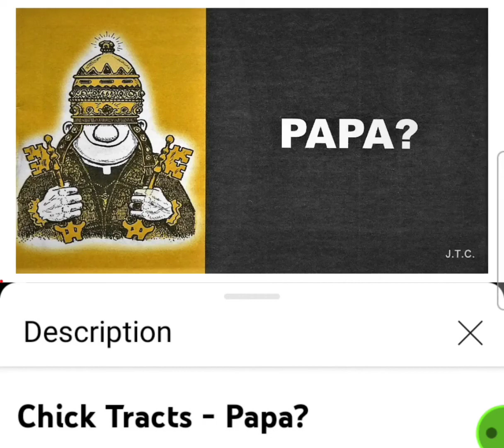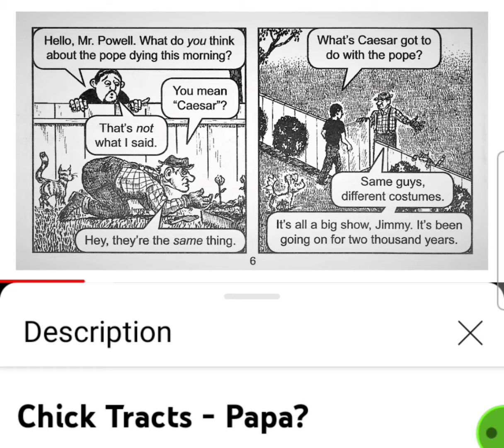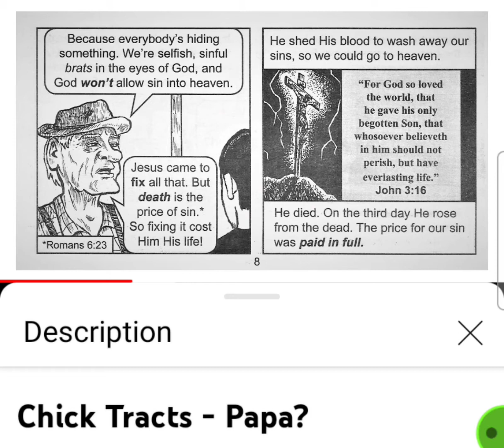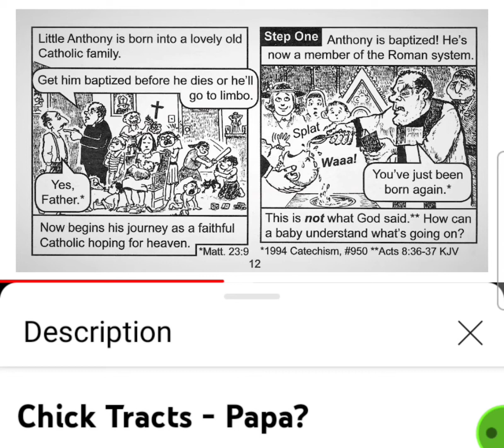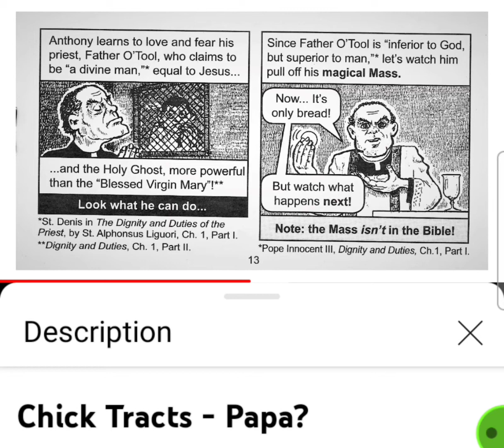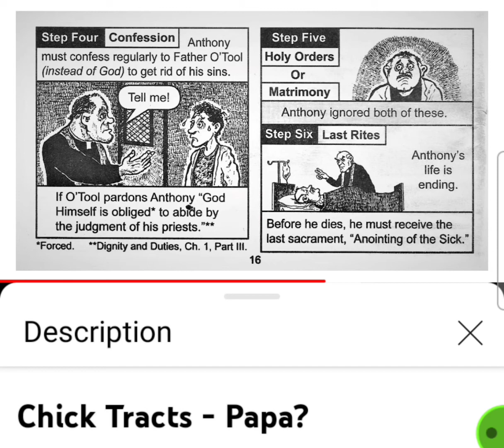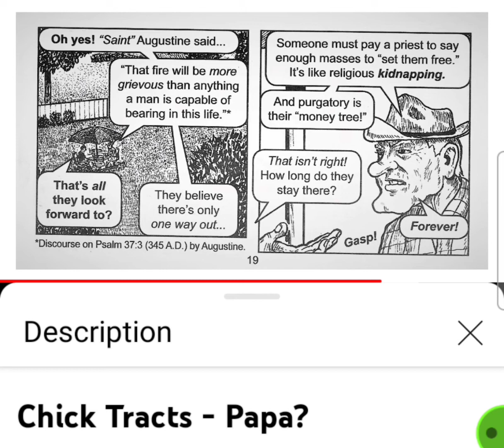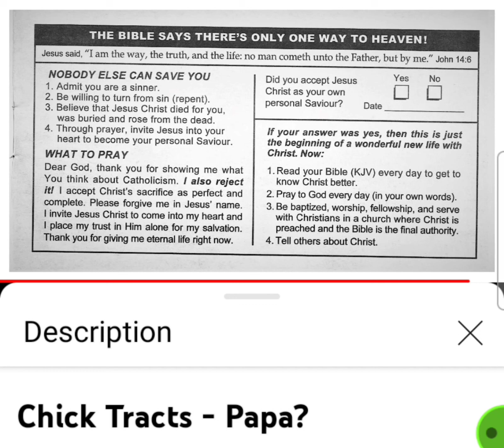papa..?😒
Hi and may God bless you in Jesus Christ mighty name. I found a lot what this is teaching about to be true, especially the beast of legs and feet mixed with clay in Daniel's vision to be non other than the antichrist system (main) and the antichrist himself with a mouth on the little horn speaking great things and blashemies against God and HIS Christ, the Ceasars in disguise as popes or as I call them, 'poops'.

*Mark 1:15 KJV bible
And saying, "The time is fulfilled, and the kingdom of God is at hand: repent ye, and believe the gospel."